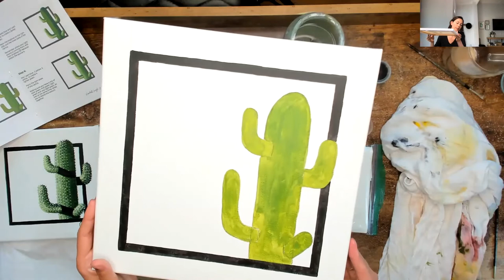Sharp Edges by Kendall-Leigh Nash | Paint and Sip by Call 2 Care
Artist: Kendall-Leigh Nash

Featured Painting: "Sharp Edges"

Uncork your inner artist for a great cause. Each Paint & Sip kit includes your canvas, required paint colours, brushes, and access to a professional step by step guided video art experience where our featured artist will help you recreate a featured masterpiece, from your home. Our kits are delivered nationwide and all proceeds raised help Call 2 Care (NPO) improve lives through education.

♥ Paint & Sip ♥
Paint & Sip is a fun and unique way to unleash your creativity as a local professional artist takes you step by step through the process of revealing your inner artist to recreate your very own masterpiece.

♥ Call 2 Care ♥
Call 2 Care is a Non-Profit Organisation located in Cape Town that improves lives through educational outreach projects and events. We offer a sustainable end to end service to corporates, government, and the general public that improves the lives of a number of vulnerable communities in our care.